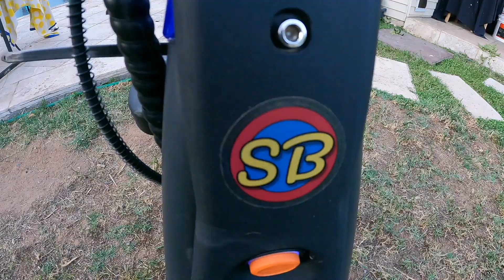VIRTUAL REALITY: Expectations vs. Reality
This video shows you your expectation while playing VR versus reality! CAN'T MISS. Afterwards the Sunday Brojitos get together and have some fun at Cassie's house. She was in town for the weekend and her dad left the house! Classic Brojito shenanigans including messing with the phleet, pool and basketball hoop.

Big shoutout to @EdenBlacc for producing all of the music and beats provided in the video!
Make sure to go checkout @EdenBlacc on his soundcloud page!! His music video for "On My Own", is on his youtube now! Unknown music video coming soon!

Another shoutout to one of our musically talented Brojitos! His awesome music is available across all platforms!

We are always looking into the future and have big things on the way.